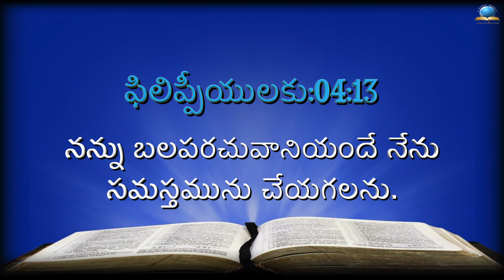ఈ రోజు దేవుని ద్యాన వాక్యము [03/02/2022] - Today Bible Verse - Telugu Bible Verse